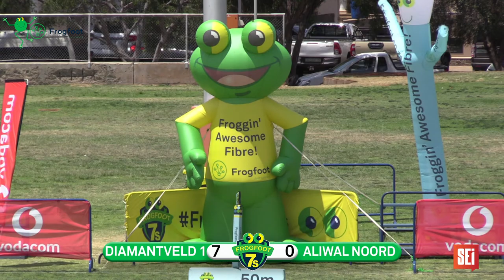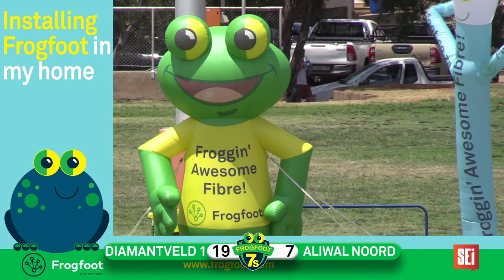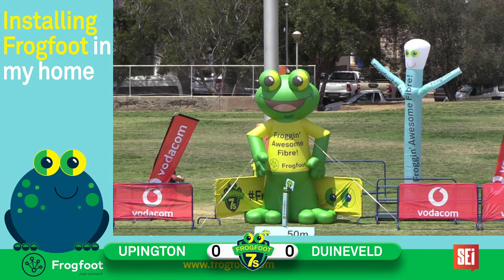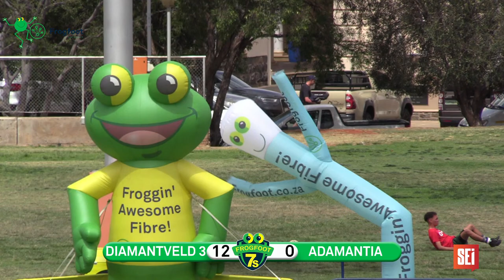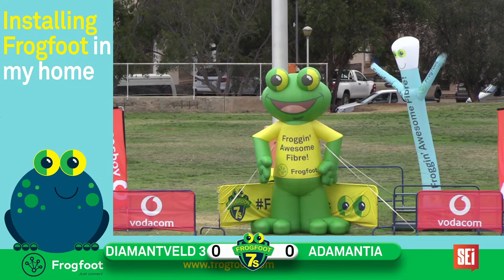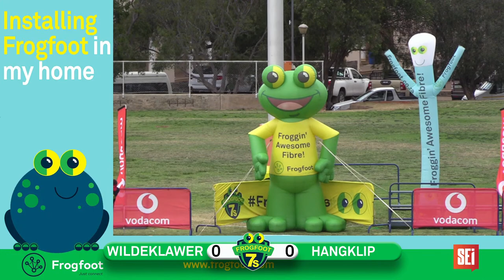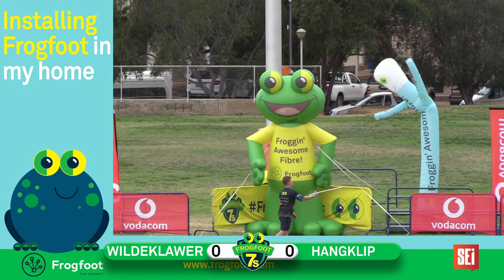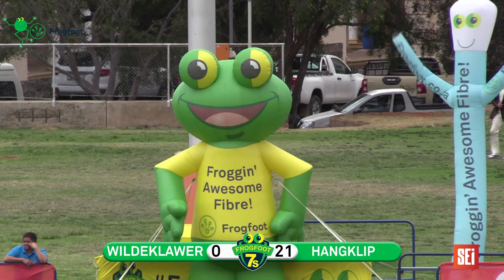FROGFOOT 7s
Venue: Hoërskool Diamantveld, Date: Saturday 22 October 2022